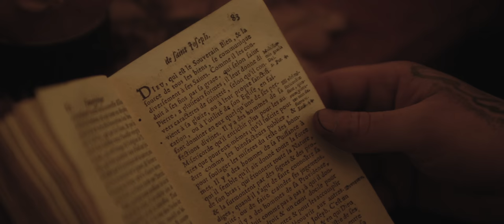Carbone Caravella - Le Génie des Carpates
Réalisé par les Studios Bellarue 17
Mise en scène par les Studios Bellarue 17 & Tonton Lagriffe

Tony Lexus - MC Parolier, Maitre des Ténébres & des Bafonds.
Lomelindi - Teneuse Bohèmienne.
Dj Novice - Maître de Diamants Scratcheur de Vinyle & Homme de la Matrice.
Titi - Guitar Hero
Pierrot - Bass Master
Thierry & Sebastien - Jumeaux & Paulico dans la vie
Gonzo avec un trait de Skyzophrènie
Jenny & Pich - Figurants accompagnés d'autres enurgumènes dans des bas fonds.

Co réalisation made by Quiet Force & son complice Mal'h
Chefs opérateurs - Les deux compères
Directeur de la Photographie - Yann Panizzoli
Mise en lumière & Régisseurs hors pairs - Claude Samnick & Euqr
Maquillage - Lomelindi
Accessoiristes - Des nombreuses personnes, Michel & Brigitte
Soutien décors - Vincent Hurvoy

Carbone Caravella remercie les compères complices de leur idée folle, Messaoud, les amis et proches venus soutenir le projet ainsi que l'ensemble de l'équipe.